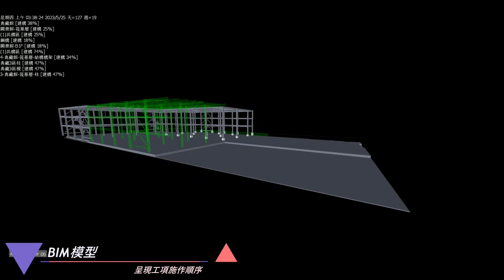國家圖書館南部分館暨國家聯合典藏中心工區空拍影像微紀錄_7(112.12.16)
位於臺南市新營區的國家圖書館南部分館暨國家聯合典藏中心新建工程基地，於2023年12月16日拍攝之最新影像微紀錄 ，該館預計於2025年12月底竣工。